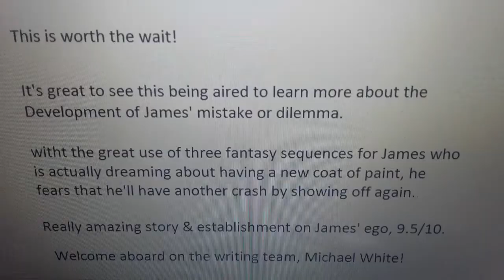An Engine of Many Colours Review.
Highlights
The callback to James and The Coaches.
New Writer
The Fantasy Dream Sequences being utilized much more than a gimmick.
And James's dilemma of his accident.

9.5/10.